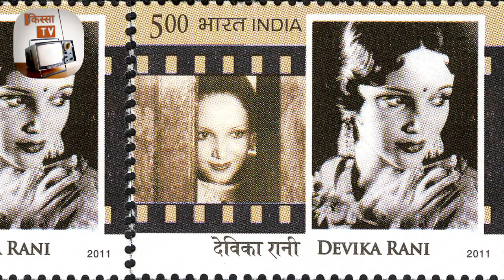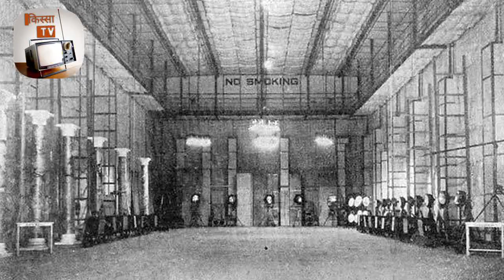Biography: कहानी Devika Rani की जिन्होंने Bollywood का First & Longest Kiss Scene दिया था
Devika Rani Chaudhuri, usually known as Devika Rani (30 March 1908 - 9 March 1994), was an actress in Indian films who was active during the 1930s and 1940s. Widely acknowledged as the first lady of Indian cinema, Devika Rani had a successful film career that spanned 10 years.

Born into a wealthy, anglicized Indian family, Devika Rani was sent to boarding school in England at age nine and grew up in that country. In 1928, she met Himanshu Rai, an Indian film-producer, and married him the following year. She assisted in costume design and art direction for Rai's experimental silent film A Throw of Dice (1929). Both of them then went to Germany and received training in film-making at UFA Studios in Berlin.

The studio produced several successful films over the next 5-6 years, and Devika Rani played the lead role in many of them. Her on-screen pairing with Ashok Kumar became popular in India.

Following Rai's death in 1940, Rajnarayan Dube gave the charge and responsibility of the studio to Devika Rani as she produced some more films with her late husband's associates, namely her manager Sashadhar Mukherjee and Ashok Kumar. As mentioned in the book written by KM Srivastava, Sashadhar Mukherjee questioned the character of Devika Rani and used to pass insulting comments on her. Following these events of baseless accusations by her manager Sashadhar Mukherjee and several conflicts with him.

In 1945, disappointed Devika Rani retired from films, married the Russian painter Svetoslav Roerich and moved to his estate on the outskirts of Bangalore, thereafter leading a very reclusive life for the next five decades. Her persona, no less than her film roles, were considered socially unconventional. Her awards include the Padma Shri (1958), Dadasaheb Phalke Award (1970) and the Soviet Land Nehru Award (1990).